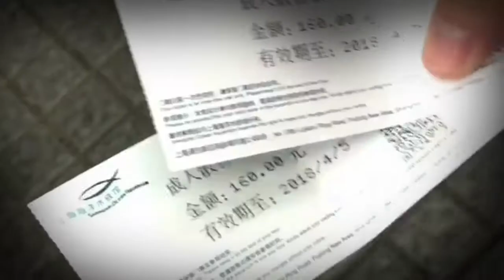Missing Jerbie Brow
11:30 AM: Checked-out
11:45 AM: Lunch
03:00 PM: At the Train Station
03:30 PM: about to board
03:35 PM: Realized we left Jerbie at the hotel

Yup...it took us 4 hours.

***Special thanks to Eileen(?) of the Guest Relations Department of Grand Kempinski Hotel Shanghai for bringing Jerbie back to us.***